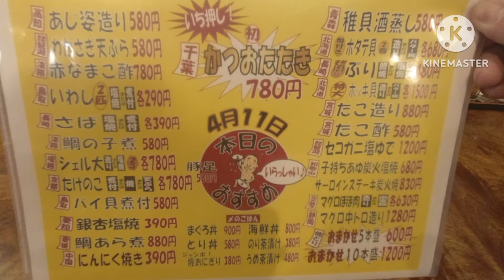【食べ歩き・飲み歩き】神戸・新開地『八喜為 新開地本店』老舗酒場で旨い肴をあてに酒を呑む《神戸グルメ》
今回は新開地の老舗居酒屋に
飲みに行ってきました
海鮮と焼き鳥の旨い酒場でした

【メニュー】
ハイボール　　　　　380
マグロほほ肉造り　　630
なすびのぬか漬け　　350
らっきょ　　　　　　280
焼き鳥おまかせ五本　600
レモンチューハイ　　380

【紹介店舗】
八喜為 新開地店
兵庫県神戸市兵庫区新開地3-3-17 1F

神戸一動画をあげてる男